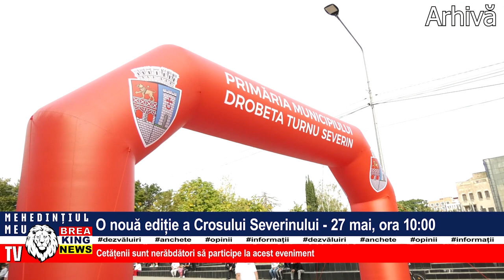O NOUĂ EDIȚIE A CROSULUI SEVERINULUI - 27 MAI, ORA 10